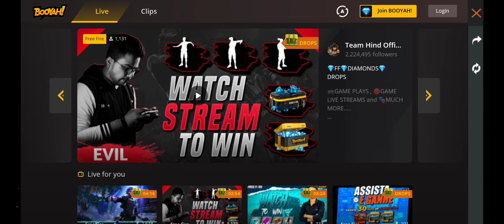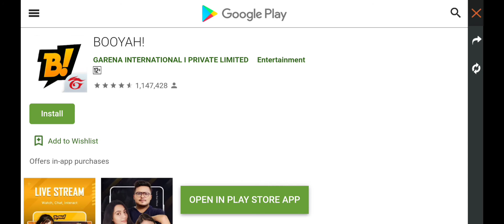Watch Streamers FreeFire new Event | How to complete watch Streamers to win diamond from booyah app